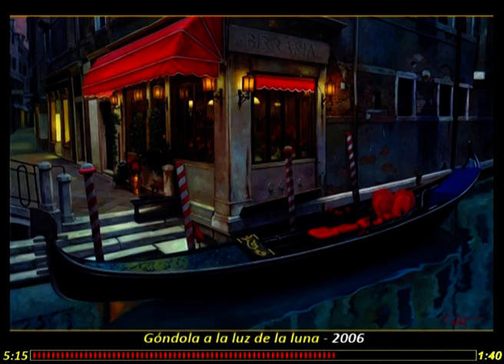Picart, Gabriel (1962) Barcelona (España) Música: Españolada (Ernesto Halffter)